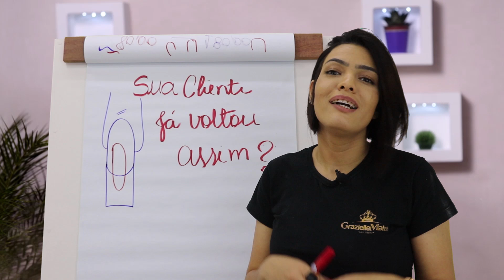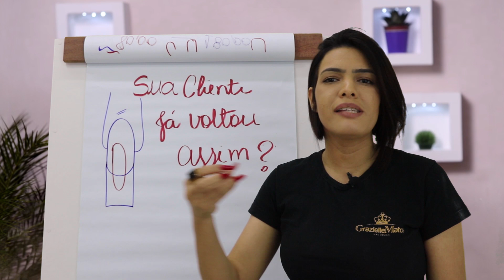SUA UNHA PODE DAR BOLHAS POR CONTA DISSO!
Novo canal Telegram 😍

Fiz esse novo canal no Telegram para poder mandar Avisos, Informações e Oportunidades, clique no link acima e faça parte 😉

Obs: A grande vantagem do Telegram é poder falar com todas ao mesmo tempo, lá todas recebem na hora o que mando...

Vale muito apena começarmos a usar!

Entre também para o meu podcast!

Aproveitando, me sigam lá no instagram também que to sempre postando novidades, atualizando minha agenda de cursos, avisando quando vai rolar lives aqui no youtube e além disso ainda to sempre postando novidades, tutoriais e sorteios no feed!

Beijuxxx!